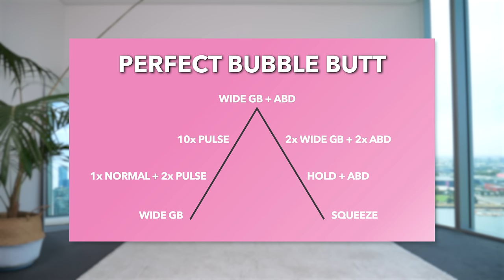PERFECT BUBBLE BUTT in JUST 10 MIN! Floor Only, No Squats, No Equipment, At Home Workout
Please note that this deal will only last until the release date of my new 2023 program, which is expected to be ready by the end of February to mid-March.

👉 If you would like to listen to your own "favourite" music, try my non-music version with beeps only